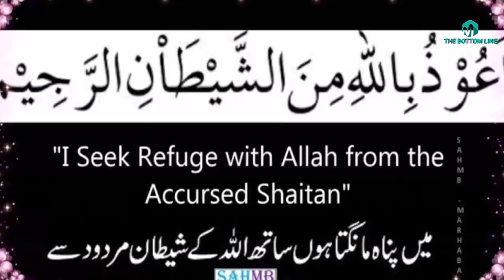Hazrat Peer Mohra Sharif Aur Angraiz Commissioner/The story of pir mohra sharif and british gvt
In this video we will tell you about Hazrat Pir Mohra Sharif Aur Angraiz Commissioner/The story of pir mohra sharif and british gvt